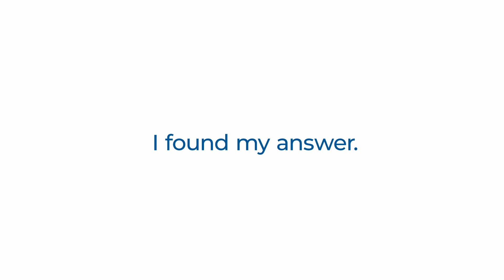Find Your Answer at Virginia's Community Colleges: Dr. Catina Davis' Story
Dr. Catina Davis from Tidewater Community College sat down to talk with us about her community college experience.